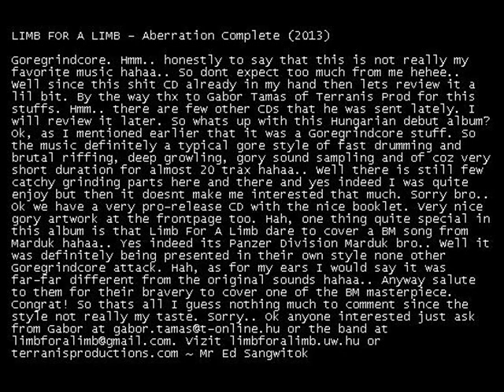Limb For A Limb - Swarm Of The Dead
LIMB FOR A LIMB - Aberration Complete (2013)

Goregrindcore. Hmm.. honestly to say that this is not really my favorite music hahaa.. So dont expect too much from me hehee.. Well since this shit CD already in my hand then lets review it a lil bit. By the way thx to Gabor Tamas of Terranis Prod for this stuffs. Hmm.. there are few other CDs that he was sent lately. I will review it later. So whats up with this Hungarian debut album? Ok, as I mentioned earlier that it was a Goregrindcore stuff. So the music definitely a typical gore style of fast drumming and brutal riffing, deep growling, gory sound sampling and of coz very short duration for almost 20 trax hahaa.. Well there is still few catchy grinding parts here and there and yes indeed I was quite enjoy but then it doesnt make me interested that much. Sorry bro.. Ok we have a very pro-release CD with the nice booklet. Very nice gory artwork at the frontpage too. Hah, one thing quite special in this album is that Limb For A Limb dare to cover a BM song from Marduk hahaa.. Yes indeed its Panzer Division Marduk bro.. Well it was definitely being presented in their own style none other Goregrindcore attack. Hah, as for my ears I would say it was far-far different from the original sounds hahaa.. Anyway salute to them for their bravery to cover one of the BM masterpiece. Congrat! So thats all I guess nothing much to comment since the style not really my taste.